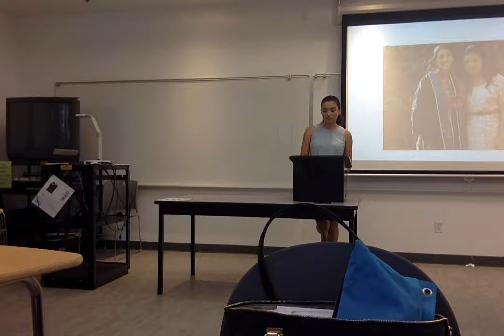Movie on 9 29 16 at 12 00 PM